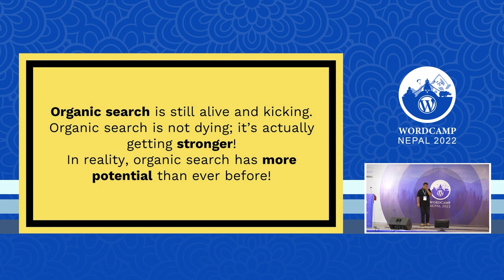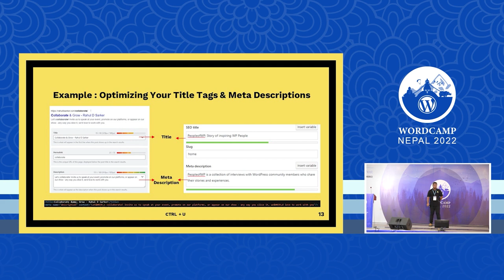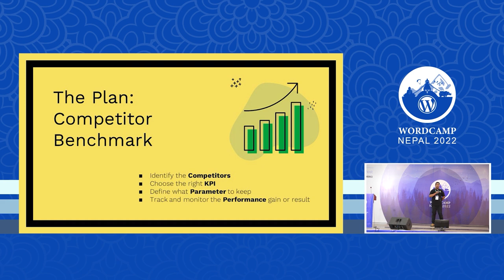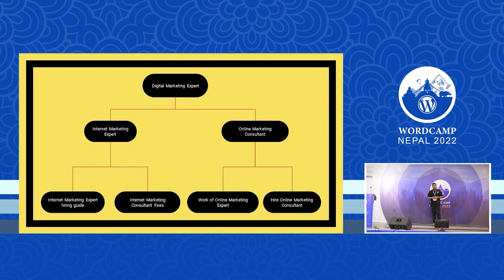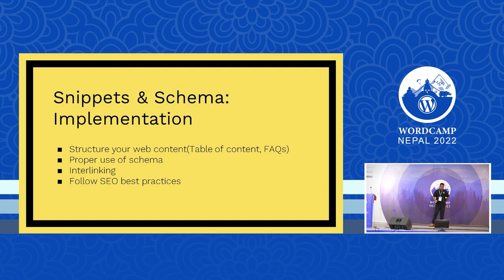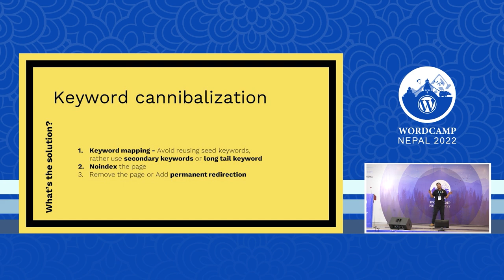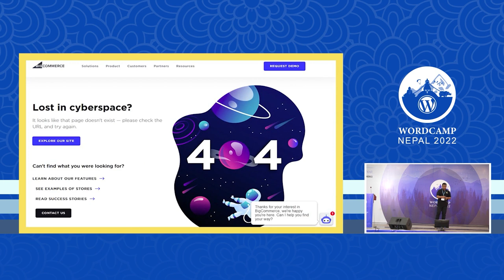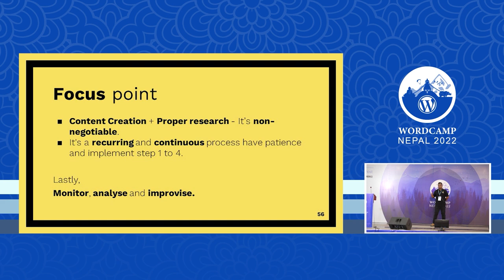Rahul D Sarker: Isn’t SEO dead?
SEO is not dead. In fact, it’s actually more important today than ever before. As much as 53% of all website traffic comes from organic search. What’s more, this figure continues to grow – by 17% over the last year alone.

In this presentation, I will share 10 techniques/best practices for improving content strategy for SEO along with a downloadable checklist.